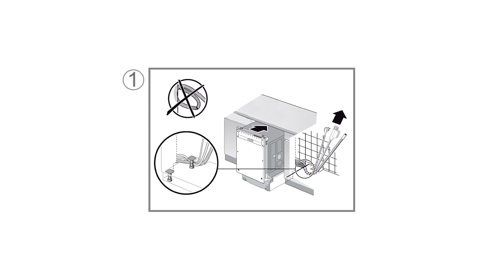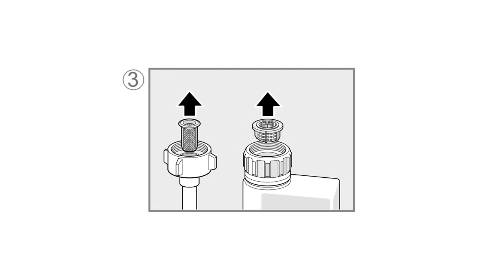Cuidado y Limpieza | Qué hacer cuando aparece el error E-18 en tu lavavajillas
Es posible que alguna vez aparezca un código de error en nuestro lavavajillas y dependiendo del que se trate podamos resolverlo nosotros mismos sin necesidad de que un técnico acuda a nuestro domicilio. En este vídeo te explicamos las comprobaciones que podemos realizar cuando en nuestro lavavajillas aparece el error E-18. Para más información te recomendamos consultar tu manual de instrucciones en nuestra página web o visita nuestra página web